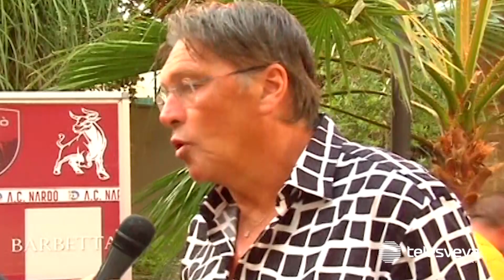SERIE D | Ragno si presenta al Nardò: "Felice di essere tornato. Non dobbiamo porci limiti"